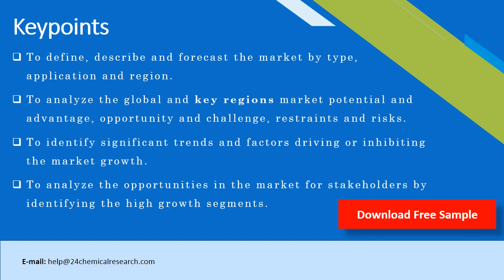De aromatic Solvent Oil Market Research Report 2020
De-aromatic Solvent Oil report covers market size and forecasts of it, including the following market information:
Global De-aromatic Solvent Oil Market Size, 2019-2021, and 2020 (quarterly data), (US$ Million) & (K MT)
Global De-aromatic Solvent Oil Market Size by Type and by Application, 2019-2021, and 2020 (quarterly data), (US$ Million) & (K MT)
Global De-aromatic Solvent Oil Market Size by Region (and Key Countries), 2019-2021, and 2020 (quarterly data), (US$ Million) & (K MT)